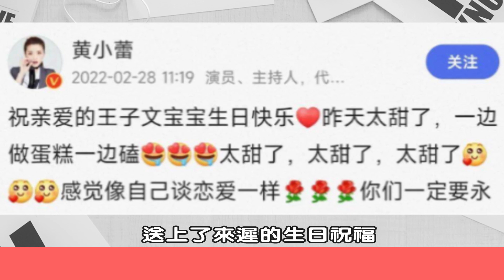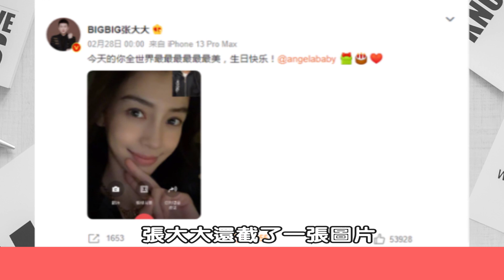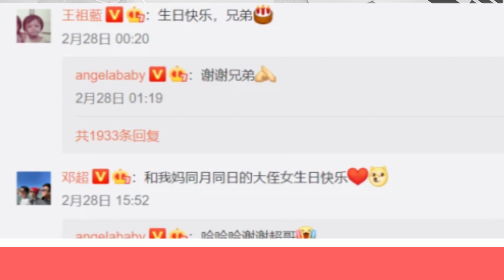同一天過生日 人氣差距卻很大，楊穎獲眾星祝賀，而王子文只和圈外小男友暗戳戳秀恩愛